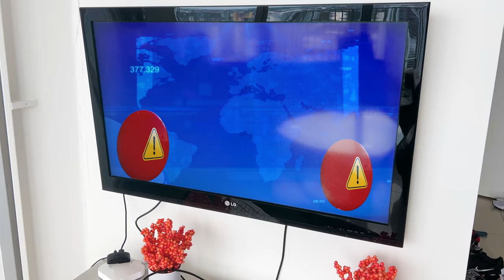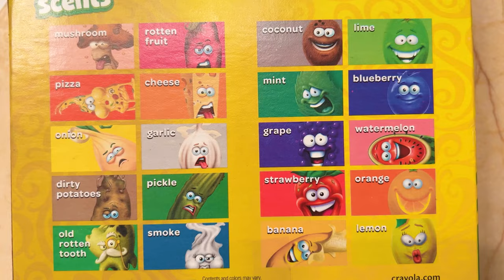Marek and Safety Rules For Children ⚠️ Compilation of Useful Videos For Kids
00:00 Hurricane safety - Learn with Marek what a hurricane is and safety rules on how to be prepared for a natural disaster. They clean up the house and arrange a shelter with the necessary things for survival. And they have fun with that.

04:12 Marek and The Rules of Conduct about Stranger Danger | Do not talk to strangers - Marek plays out, and Mom tests him about stranger danger. Will Marek pass all the traps that Mom prepares for him?
✅ Never take candy from a stranger
✅ Never talk to strangers, even if they are nice
✅ Never go to a stranger's car
✅ When somebody chases you, run out!

07:21 Marek learns Safety Rules for kids in Nature 🌿 Useful tips on How to Behave in the Forest - Marek and Mom go for a trip, but do they know how to behave in nature? When you are outside in the forest, it is necessary to know the right rules to keep you comfortable and safe and protect the environment and the animals.
👟 Wear the proper shoes to keep you out of injuries
🦟 Use insect protection to avoid harmful bites
🦌 Respect animals and stay far from them
🫐 Do not eat unknown berries; they can be poisonous
🚯 Do not litter; waste can harm nature and animals
❗️ Follow the marked path to avoid getting lost

10:39 Marek learns to be always prepared and never be late ✈️  - Marek and Mom travel home but are unprepared and run late to the airport. Will they miss the plane?

💬 Did you learn anything new from the video? Let us know your thoughts on Instagram!

🎥 Welcome to my world, guys! Welcome to the official YouTube channel of The Marek Show! 💯

Here on this channel, we aim to learn, travel, explore, and so much more!
📚 Educating kids and families all over the world can be extremely fun, especially when we have many activities lined up for everyone to learn from. 🧸
The Marek Show is a channel full of many topics. Together we will learn, play, sing, travel, explore and share our life experiences in different languages.

✏️ Kids and families from all over the world join The Marek Show every day to learn about songs, numbers, nature, colors, shapes, animals, the importance of eating healthy food, washing hands, being a good friend, and much more.

Let’s enjoy our time TOGETHER! ❤️